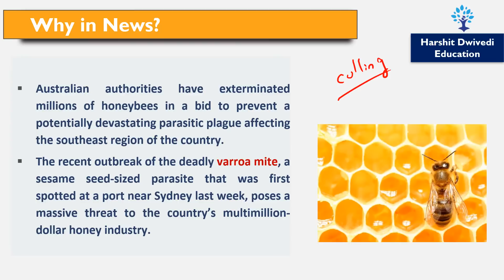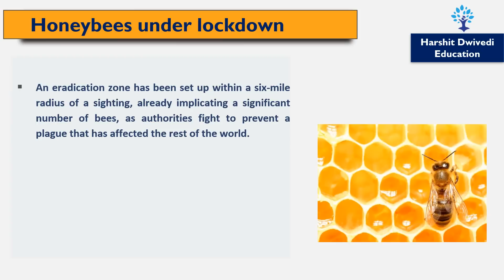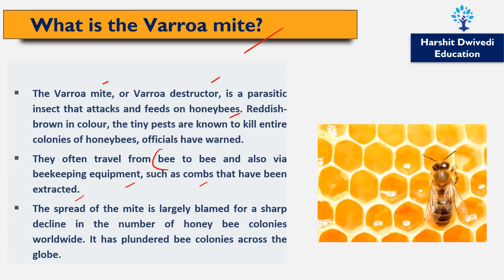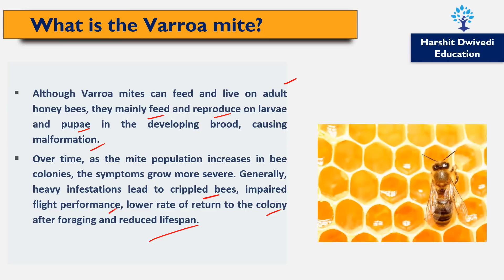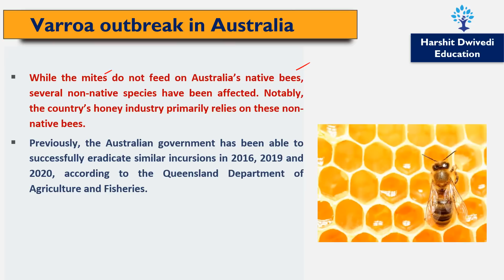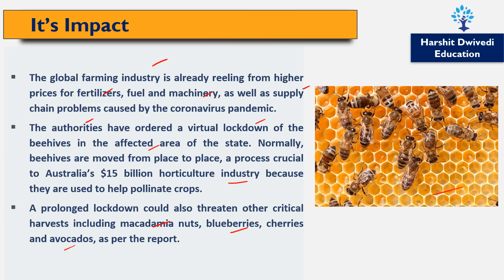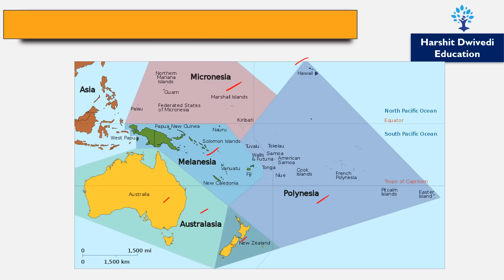Why Australia is eliminating millions of bees? Parasite Varroa Mite Massive threat to Honey Industry